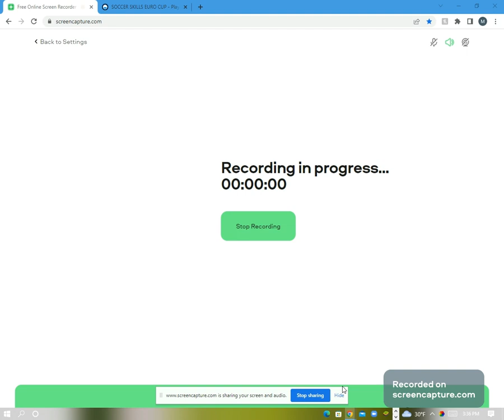portugal vs Scotland 8-1